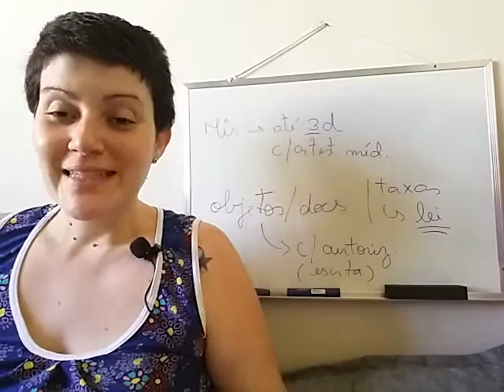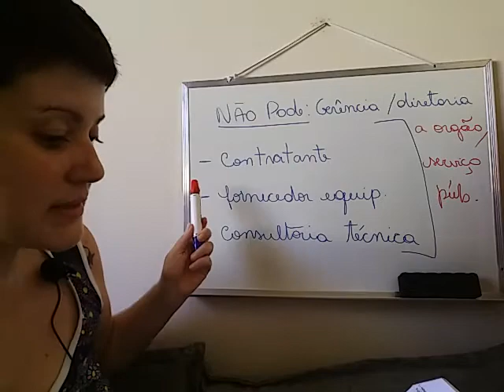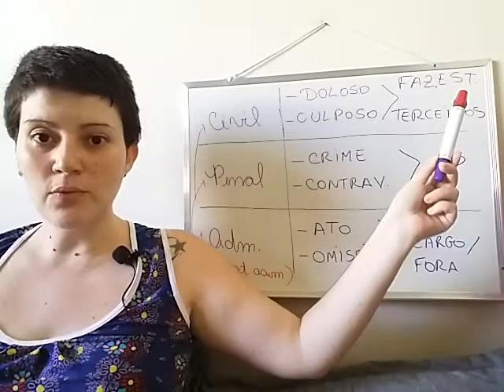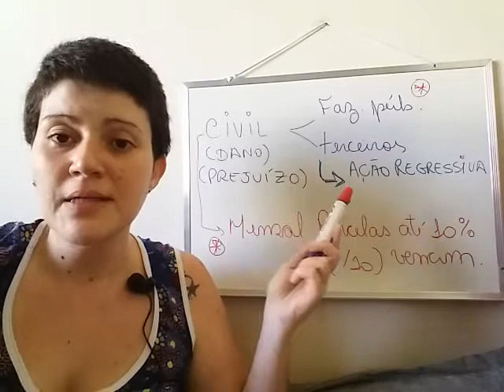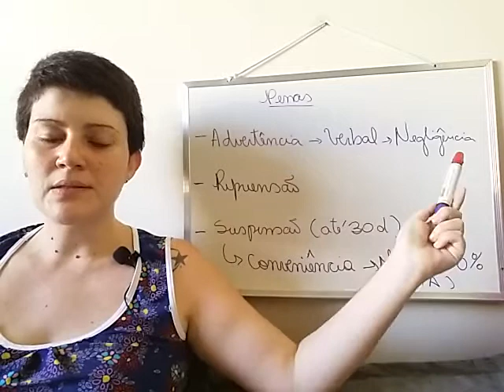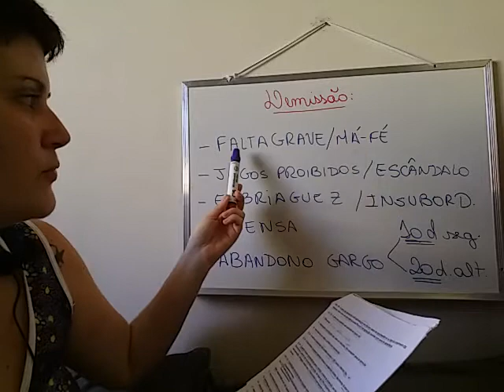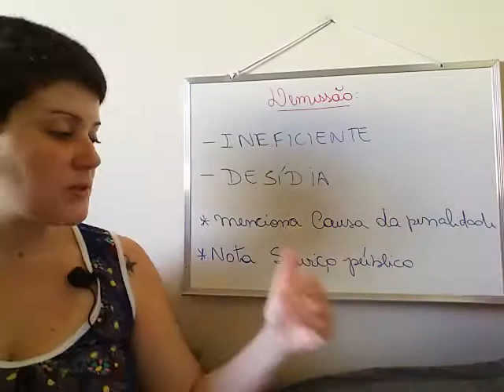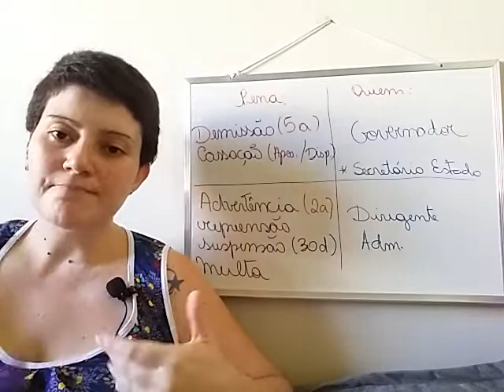Decreto-lei 220 de 1975 (Parte 3)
Aula resumida sobre o Decreto-Lei 220 de 1975.